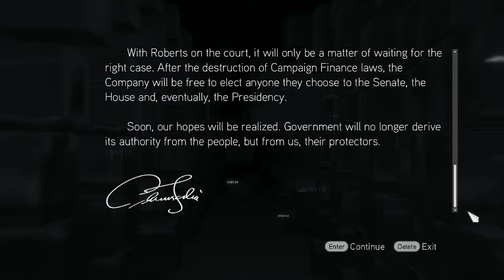Assassin's Creed Brotherhood The Truth Cluster 7 Location And Answer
In this part I will show you how to complete The Truth Cluster 7.